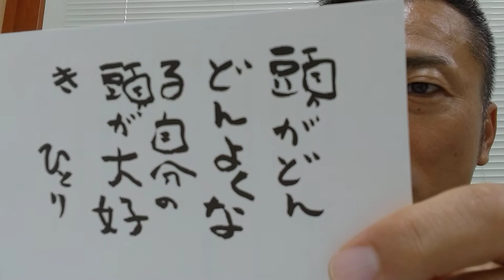頭フル稼働で働いてます🔥ホッホハハハ❤いえ〜いᕦ(ò_óˇ)ᕤ